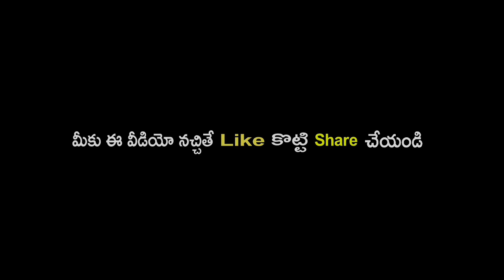Sunday Service at Bethesda Pentecostal Church-Chanubanda